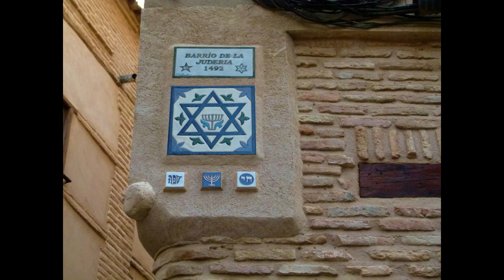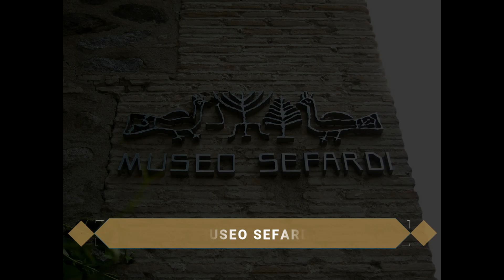GUÍA COMPLETA ▶ Qué ver en la CIUDAD de TOLEDO (ESPAÑA) 🇪🇸 🌏 Turismo y viajar CASTILLA-LA MANCHA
Guía de viaje o guía de turismo completa de la ciudad de TOLEDO con todos los puntos y lugares más interesantes. Descubre qué ver y qué hacer con los puntos de mayor interés de la ciudad. Espero que el vídeo os pueda servir de ayuda si planeáis hacer turismo por la ciudad de las tres culturas.

Fundada en la época prerromana, la ciudad fue un importante centro carpetano hasta la conquista romana en el 193 aC. Tras las invasiones germánicas, Toledo se convertiría en capital y posteriormente principal sede eclesiástica del reino visigodo. En el 711 fue conquistada por los musulmanes cuyo dominio finalizó con la toma de la ciudad en el 1085 por Alfonso VI. Es conocida como la ciudad imperial por haber sido la sede principal de la corte de Carlos I y también como la ciudad de las 3 culturas por haber estado poblada durante siglos por cristianos, judíos y musulmanes. Rebosante de historia en cada callejuela, conserva de forma extraordinaria un gran legado de edificios y elementos arquitectónicos característicos de cada religión. Ese crisol de culturas y una sociedad multiétnica contribuyeron al enriquecimiento cultural atrayendo artistas de diversa índole como el greco o Benito Pérez Galdós, perdurando hasta nuestros días. Por todo, el centro histórico de Toledo está declarado Patrimonio de la Humanidad desde 1986. ¿No conoces Toledo? Pues acompáñame en esta guía para descubrir una de las ciudades más impresionantes que visitar.